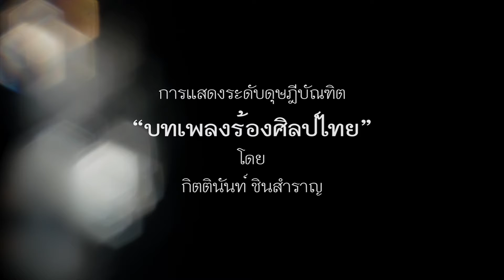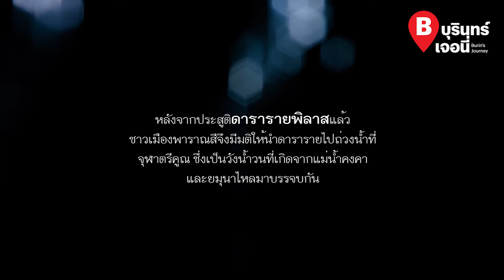ไฮไลท์ จุฬาตรีคูณ โดย ธีรนัยน์ ณ หนองคาย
ฟังเสียงหวาน กังวาลใสของ ธีรนัยน์ ณ หนองคาย ในบทเพลง "จุฬาตรีคูณ" ที่ถูกหยิบยกจากนวนิยายของพนมเทียน (ฉัตรชัย วิเศษสุวรรณภูมิ) สู่บทเพลงชุด ประพันธ์โดย ครูแก้ว อัจฉริยะกุล และครูเอื้อ สุนทรสนาน จะไพเราะจับใจขนาดไหน ไปชมกันเลย